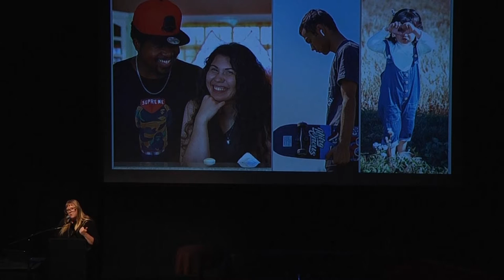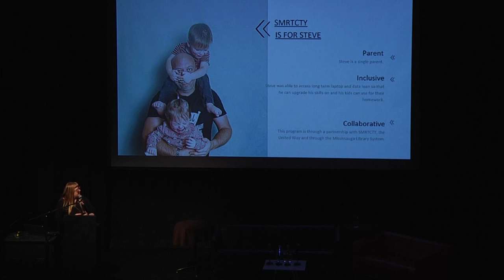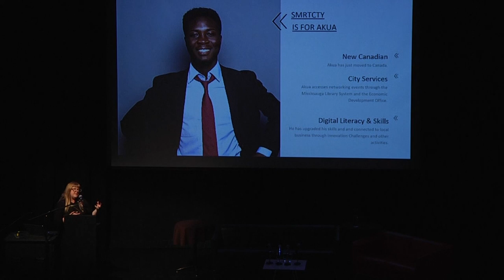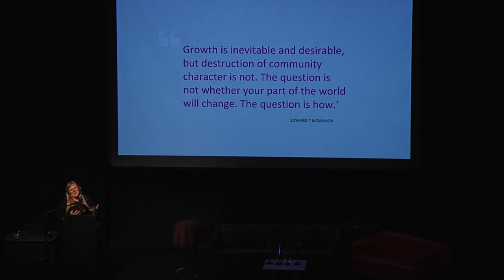Smart City Readiness Summit: Anthea Foyer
Anthea Foyer, is the project lead for Mississauga’s Smart City master plan. She will be sharing her experiences from a Municipal level, insights from Mississauga’s Smart City submission last year and how the city is leveraging Smart City technology to create solutions for their city’s challenges.